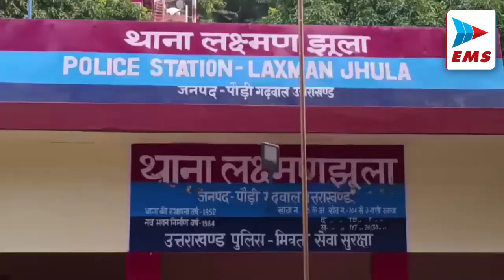उत्तराखंड-माइनॉरिटी कैरियर ड्रीम ने किया अलीफ़ा को सम्मानित | EMS TV 24-Apr-2024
पर्यटन नगरी मसूरी में इन दिनों अवैध निर्माण की बाढ़ आ गई है कोई भी क्षेत्र ऐसा नहीं है जहां पर निर्माण कार्य न चल रहा हो वहीं लोकसभा चुनाव के दौरान संबंधित विभागों के अधिकारियों की चुनाव ड्यूटी के चलते से अवैध निर्माण कार्य किए गए आवासीय भवनों के साथ ही व्यवसायिक रूप से संचालित हो रहे भवनो में निर्माण कार्य किया जा रहे हैं हालांकि 15 दिनों से विभागों के अधिकारी चुनाव ड्यूटी में तैनात थे लेकिन जब आज हमारे संवाददाता द्वारा इस बारे में अधिकारियों से वार्ता की गई तो उनका कहना था कि अवैध निर्माण किसी भी रूप में बर्दाश्त नहीं किए जाएंगे और ऐसे व्यक्तियों के खिलाफ सख्त कार्रवाई की जाएगी l

दिल्ली की रहने वाली अलीफ़ा की यूपीएस सी ( आई पी एस ) में 418 वी रैंक आने की खुशी में  आज रूडकी की नामचीन संस्था माइनॉरिटी कैरियर  ड्रीम  के मेम्बरों ने सम्मानित किया इस मौके पर कई संस्थानों के चेयरमैन और शिक्षा  संबंधित अधिकारी मौजूद रहे l
कार्यक्रम के दौरान अलीफ़ा ने छात्र छात्राओं के सामने अपने अनुभव  साझा किए वही कई छात्र छात्राओं ने भी उनसे जानकारी ली l
अलीफ़ा ने कहा कि उन्हें इस दौरान काफी जद्दोजहद का सामना करना पड़ा पर उन्होंने कभी भी हिम्मत नही हारी जिसके चलते आज वह इस मुकाम पहुँची है

लक्ष्मण झूला थाना क्षेत्र अंतर्गत परमार्थ निकेतन में पिछले करीब 20 साल से अपनी सेवा दे रहे एक कर्मचारी ने संदिग्ध परिस्थितियों में फांसी लगाकर अपनी जीवन लीला समाप्त कर दी। पुलिस ने शव कब्जे में लेकर पोस्टमार्टम के लिए भेज दिया है। अपनी जांच भी शुरू कर दी है।

uttarakhandlive uttarakhandnews